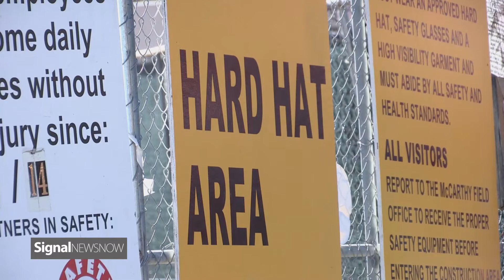Signal News Now: Hospital Moves Forward with Plans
The sign of new construction near Henry Mayo Newhall Hospital has caught the eye of a few passersby.

Behind that green fence an underground parking garage is taking shape -- a sign of a step toward the future for hospital officials.